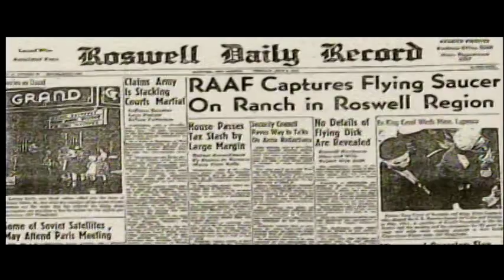Ghosts R N.E.A.R. S12 E153 - Al Tyas, Author of "PROJECT RABBIT HOLE"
Please join us for a captivating interview with Sandra's and my long-term friend Al Tyas, as Al discusses his new book PROJECT RABBIT HOLE: New Insights into the Supernatural".  Al Tyas uses his personal experiences as a retired paranormal investigator, case studies, research and exclusive interviews to answer who, and what, may continue to haunt us.
"PROJECT RABBIT HOLE" delves deep into the Unknown, and leaves the reader with a new insight into the supernatural as the green glowing rabbit remains elusive, desired and terrifying!